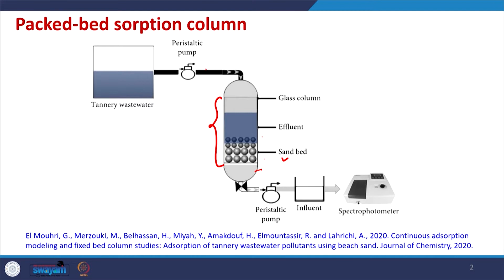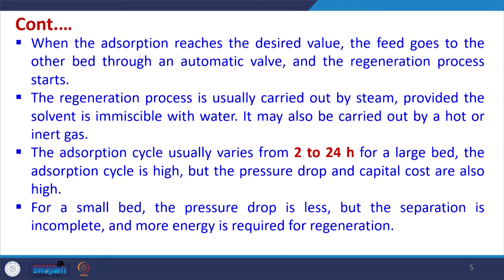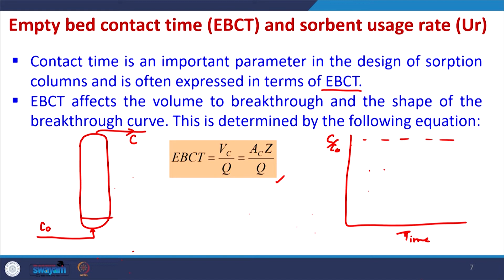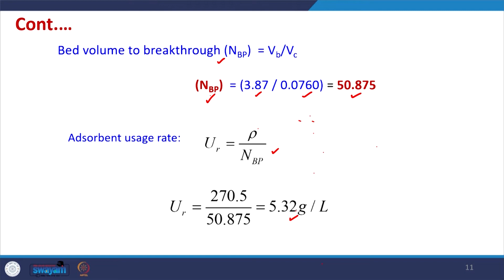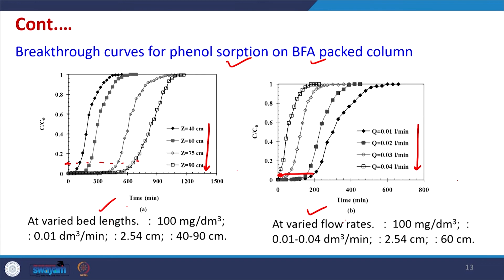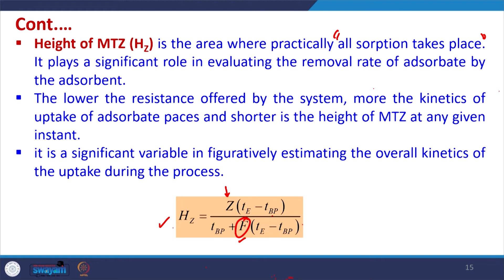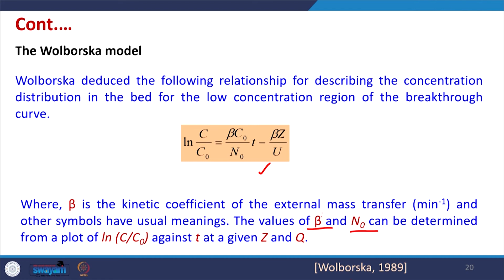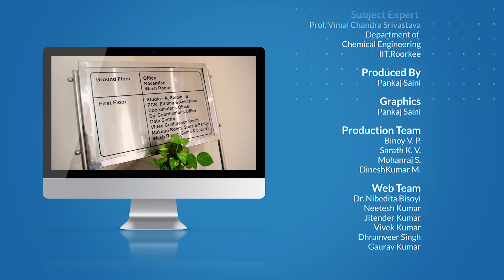Lecture 36: Adsorption - VI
This lecture illustrates packed-bed sorption column, empty bed contact time (EBCT), and sorbent usage rate. This lecture also illustrates the breakthrough concentration profile with using the breakthrough data, mass transfer zone, prediction of breakthrough curves for sorptive removal with Thomas model, Yoon and Nelson model, Clark model, and the Wolborska model.